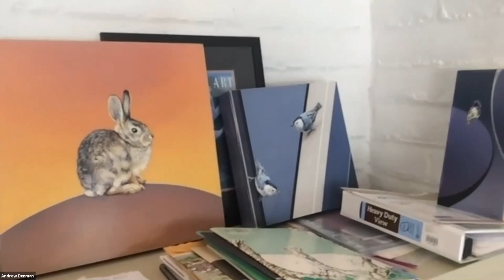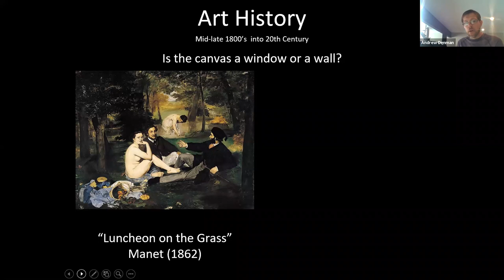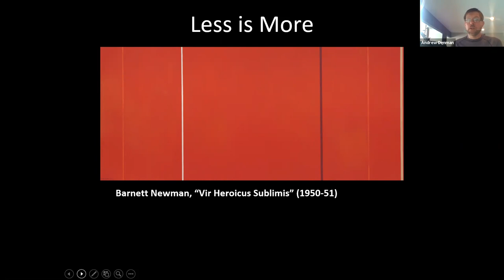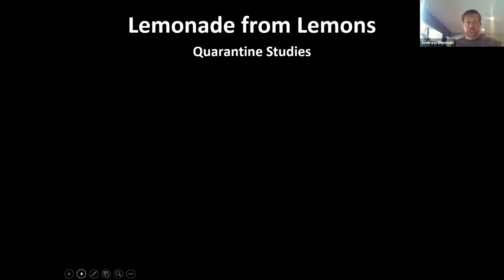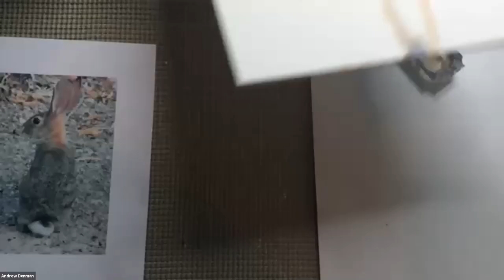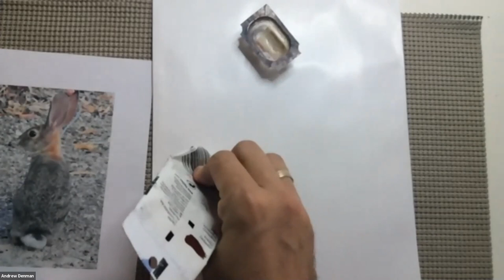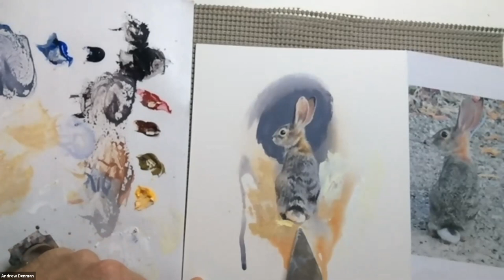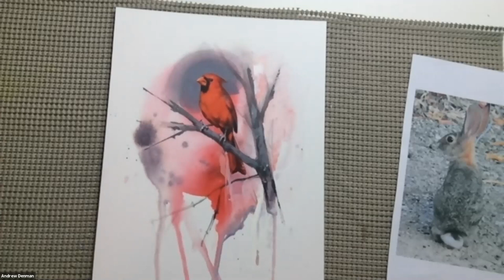Andrew Denman Talk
Studio you and painting demon by Andrew Denman.